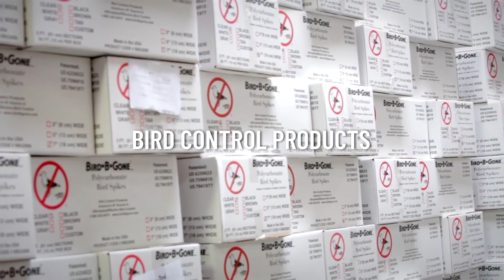We Are Pelsis | A Family of Brands with A Shared Purpose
We are Pelsis. A manufacturing leader in sprayers, foamers, foggers, insect light traps, bird control products, and rodent control products. Our family of brands are known for developing the industry’s best pest control, disinfection, industrial and vector control equipment.